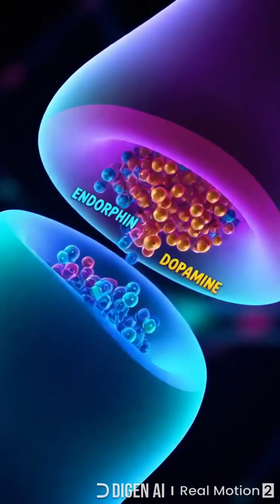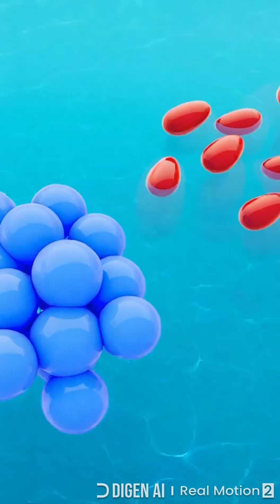Chilies Can Actually Make You Happier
Title: Chilies Can Actually Make You Happier

Clip 1:
"The Source of Spice": Ever wonder what makes a chili pepper hot? It's a chemical called capsaicin! This powerful compound tricks your brain into feeling a burning sensation, even though there's no real heat. It’s all a spicy illusion!

Clip 2:
"The Heat Scale": How do we measure the burn? With the Scoville Scale! It ranks peppers from a mild bell pepper at zero units to the fiery Carolina Reaper, which can top two million Scoville Heat Units. That's seriously hot!

Clip 3:
"Fruit in Disguise": Surprise! That spicy chili in your food isn't a vegetable. Botanically speaking, because it grows from a flower and contains seeds, the chili pepper is actually a fruit, specifically a type of berry.

Clip 4:
"Birds vs. Burn": Why are peppers spicy? It's a defense to stop mammals from eating them. But birds are immune! They can't feel capsaicin's burn, which allows them to eat the fruits and spread the seeds far and wide.

Clip 5:
"Anatomy of Heat": Think the seeds are the hottest part? Think again! The real fire comes from the white, spongy pith inside the pepper where the seeds are attached. That's where most of the capsaicin is concentrated.

Clip 6:
"The Spice High": Why do so many people love excruciatingly spicy food? The pain from capsaicin triggers your brain to release endorphins and dopamine. It’s a natural, feel-good rush often called a "pepper high." It's pleasure from pain!

Clip 7:
"Kill the Burn": Reached for water after a spicy bite? Big mistake! Capsaicin is an oil-based compound, so water just spreads it around. Grab a glass of milk instead! The casein protein in milk binds to capsaicin and washes it away.

Clip 8:
"Spicy Vitamin Boost": Need more Vitamin C? Skip the orange and grab a chili pepper! A single hot pepper can contain more Vitamin C than an entire orange, making it a surprisingly powerful immune-booster. A healthy dose of heat!

Clip 9:
"Weaponized Heat": The world's hottest pepper, the Carolina Reaper, is no joke. Its capsaicin levels are so extreme that they're comparable to law-enforcement-grade pepper spray. This fruit is literally a weapon of mass irritation!